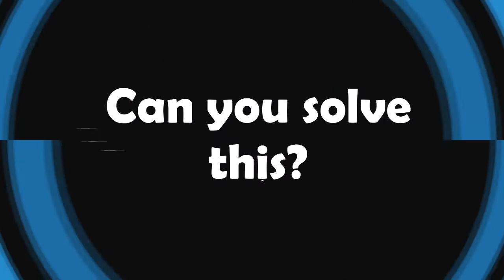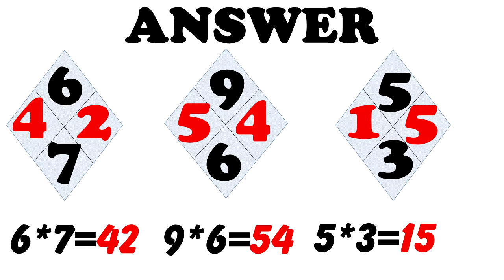Rhomb math puzzle 52I Maths puzzles with answers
Can you solve this math puzzle in 2 minutes ?

Other The Power of Enjoyment videos:
• Solve this logic number puzzle only in 2 minutes I Math puzzle with answers for kids and adults